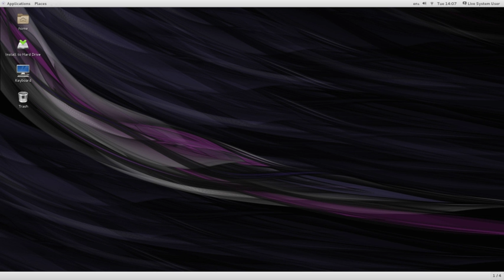Scientific Linux | Wikipedia audio article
00:00:43 1 History
00:01:50 2 Design philosophy
00:02:46 3 Features
00:03:55 4 Release history
00:04:18 4.1 Support
00:04:37 5 See also

- Socrates

SUMMARY
Scientific Linux (SL) is a Linux distribution produced by Fermilab, CERN,  DESY and by ETH Zurich. It is a free and open-source operating system based on Red Hat Enterprise Linux.This product is derived from the free and open-source software made available by Red Hat, but is not produced, maintained or supported by them. It is built from the source code for Red Hat Enterprise Linux versions, under the terms and conditions of Red Hat Enterprise Linux's end-user license agreement and the GNU General Public License.